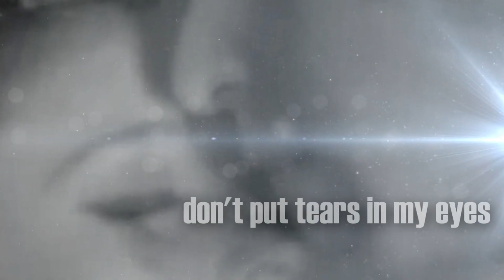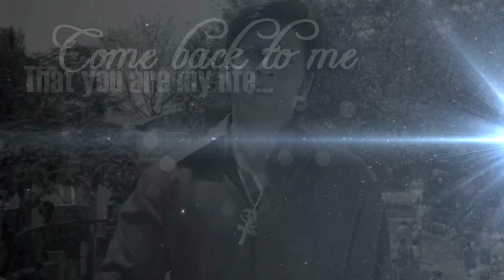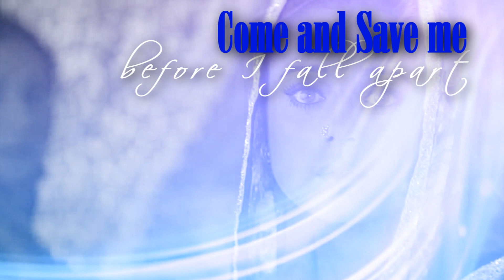Broken Angel || Bollywood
Hey guys,

here is my new Video. I used the really first time Bollywood Films for a Video =)

The Video is mostly about the actor Shahrukh Khan.

Song: Arash feat. Helena - Broken Angel

Films: Devdas, Kabhi Khushi Kabhie Gham, Veer & Zaara, Om Shanti Om